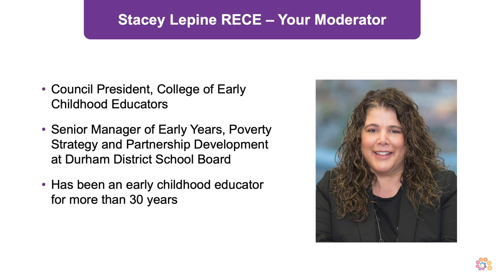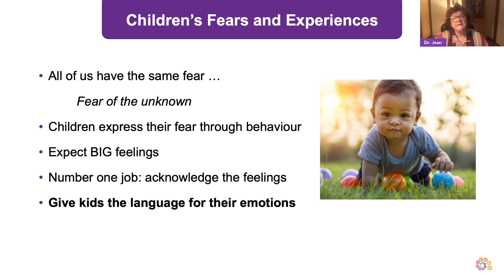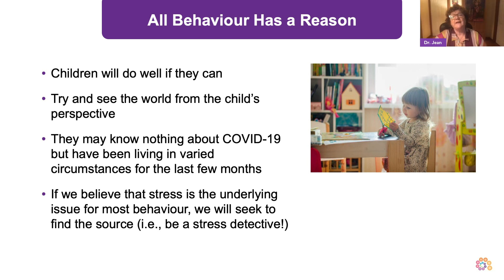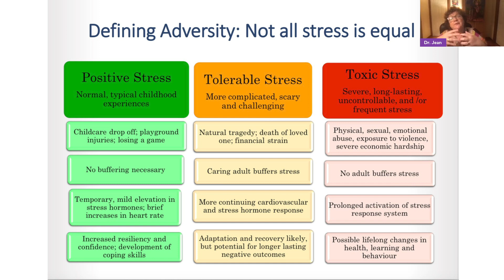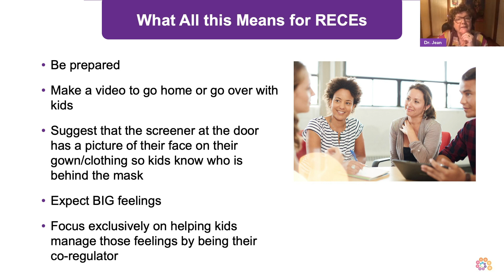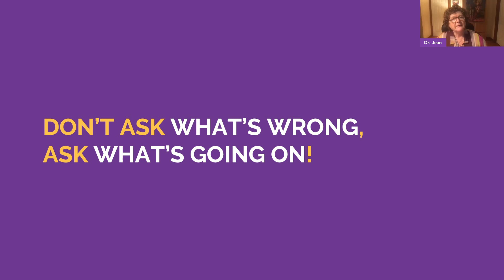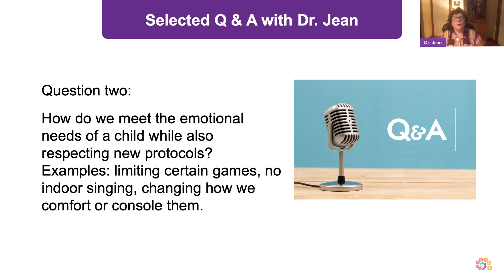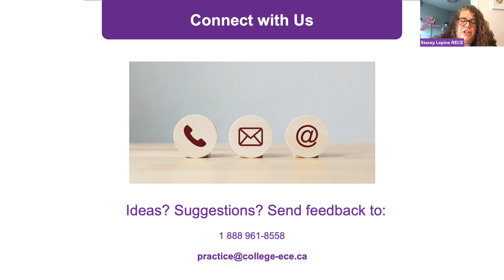Understanding Children's Emotions in Extraordinary Times + How that Makes You Essential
Dr. Jean Clinton — a psychiatrist and advocate for children's mental health — gives a special talk to Registered Early Childhood Educators.

Interested in the resources Dr. Jean mentions in her video?